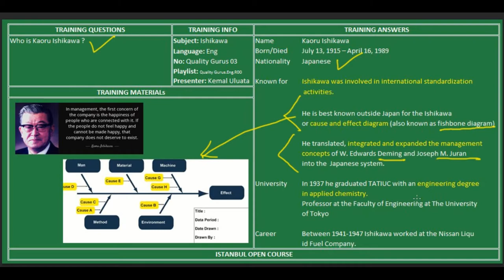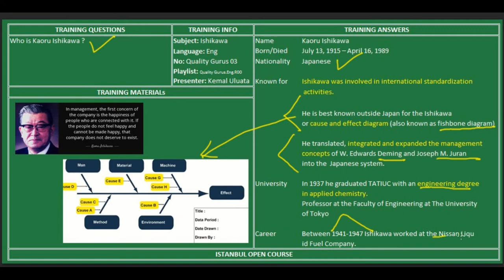Kaoru Ishikawa kimdir ? - Bir Kalite Gurusu - 3/5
Kaoru Ishikawa Kimdir? Kaoru Ishikawa, Japonya'da toplam kalite yönetimine katkıda bulunan liderlerin başında gelmektedir. 1939 yılında Tokyo Üniversitesi, Uygulamalı Kimya Bölümü'nden mezun olan Ishikawa, kömür sıvılaştırma sektöründe çalışmaya başladı.